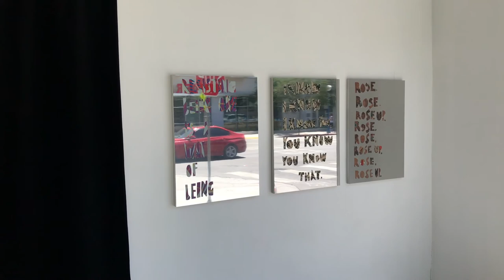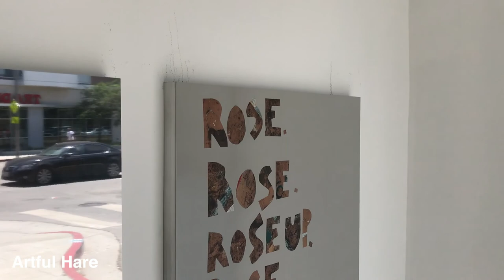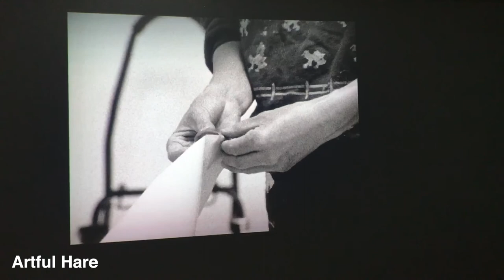Nino Mier Gallery: "Language that Rises" by Eve Fowler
A walkthrough of Eve Fowler's Opening "Language that Rises" at Nino Mier Gallery in Los Angeles. Check out ArtfulHare.com for more details.